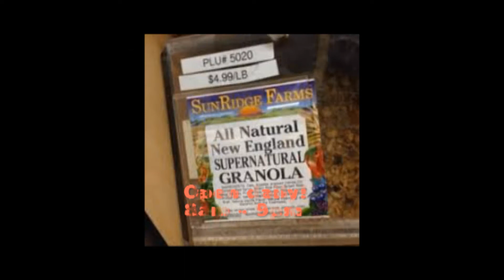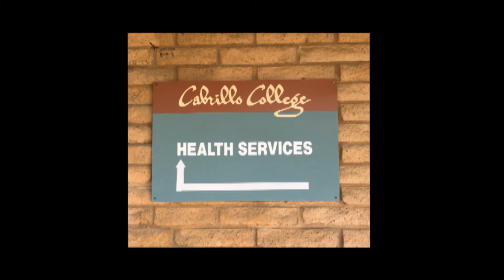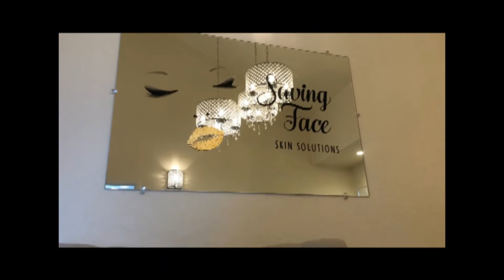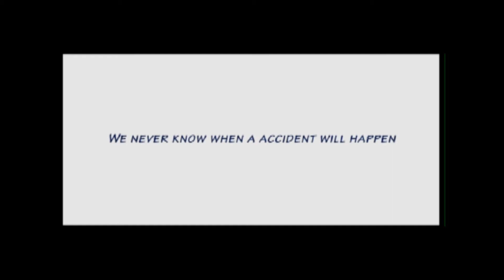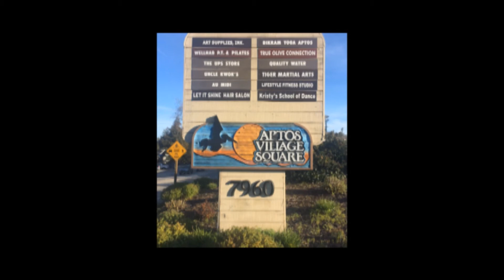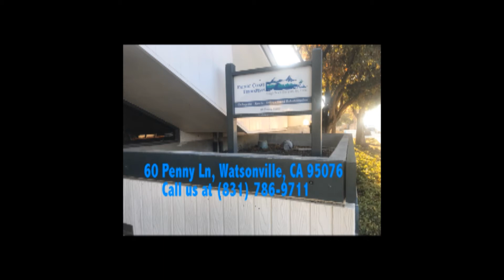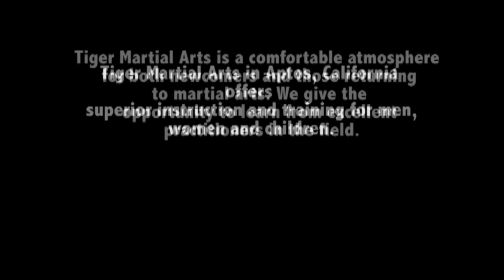Aptos High Homecoming Parade 2017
Annual Aptos High School parade through the Aptos village. Interviews, footage and more!